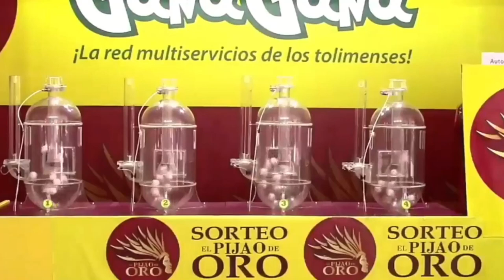PIJAO DE ORO Resultado del LUNES 16 DE MAYO del 2022 ✅🥇🔥💰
Hola buenas tardes, te presentamos los resultados de las loterías y chances en Colombia, vamos con el Resultados del Chance Pijao de Oro del LUNES 16 DE MAYO de 2022.